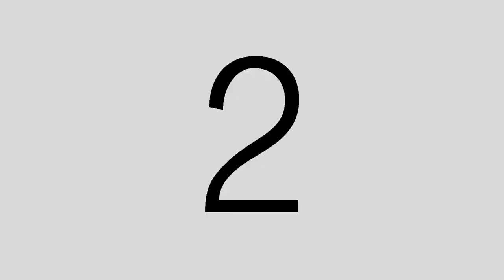VLOG006 - E.lisa e Mauro TRIP - Quinzano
In giro per QUINZANO con Mauro :-)

Seguitemi anche sugli altri social per vedere le mie stories

Un abbraccio e un bacio
Smack!

*** CREDITS ***

Video Maker:  _alessio_81 @ instagram

Video from Pixabay

Confederation Line by Admiral Bob